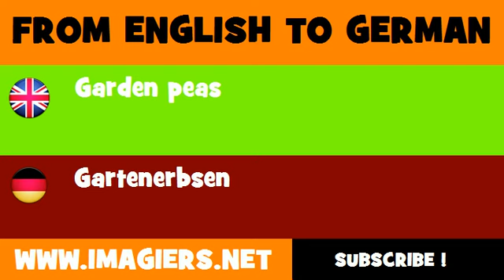FROM ENGLISH TO GERMAN = Garden peas